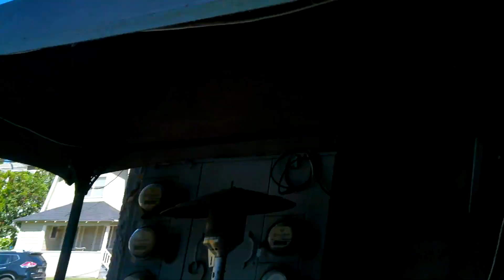I fought at Venice Beach !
White Sosa x NLE Choppa | Hit The Scene
Dillon Danis Training Motivation